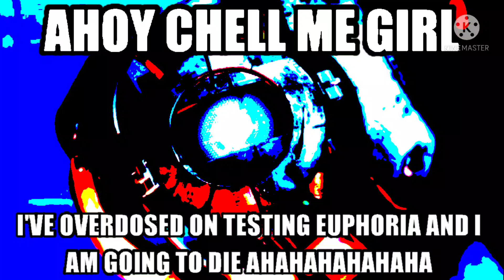AHOY CHELL ME GIRL (portal 15.ai)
haha extremely specific scheduled upload time go brrrr